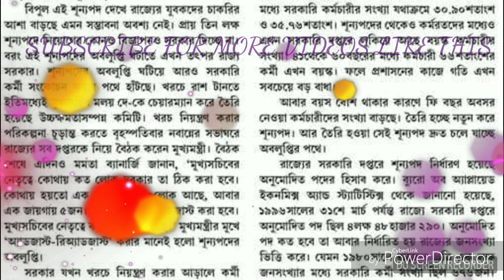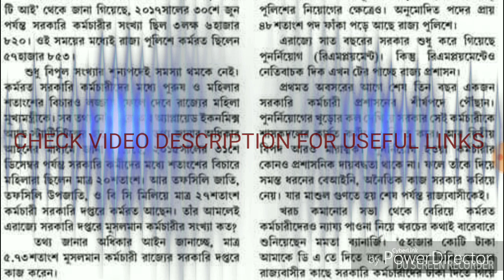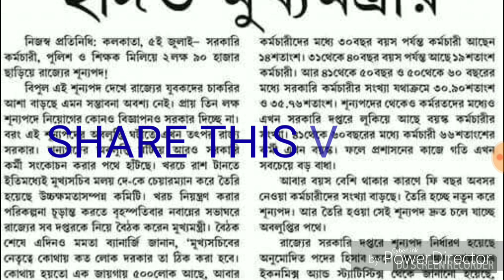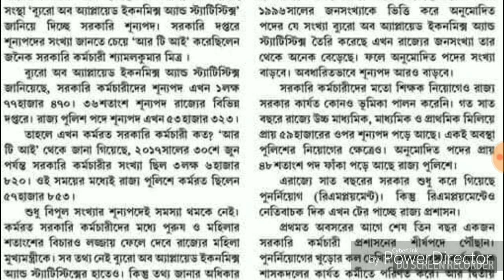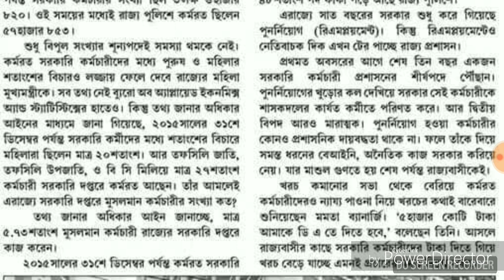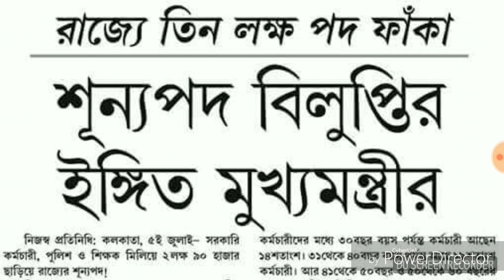3 LAKH VACANCIES BUT NO RECRUITMENT.BAD NEWS FOR JOB SEEKERS.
This video is about the latest update regarding West bengal govt job recruitment news